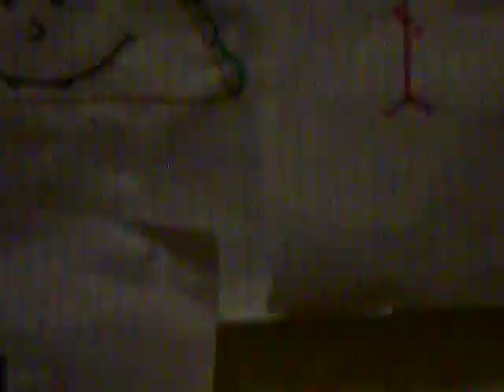revenge of bootius gigantus.MOV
really retarded video by me...this is really stoopid i know
so no judgy lol plz like or dislike idc
i did the make up myself i know i know its awesome